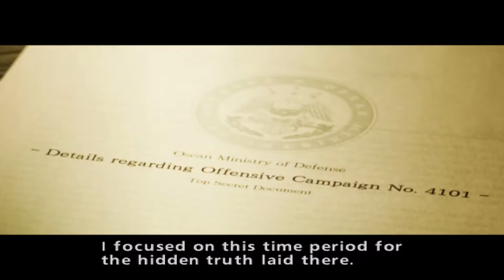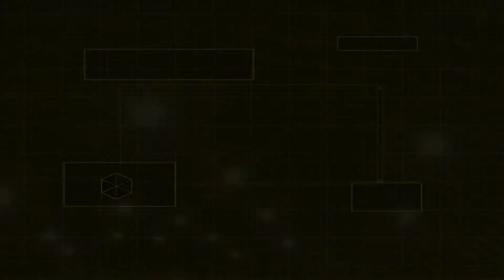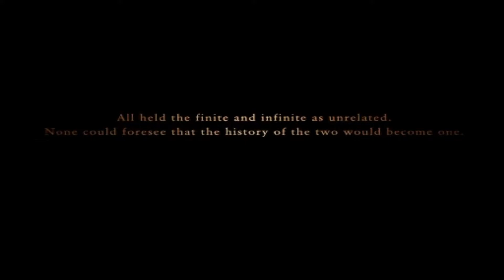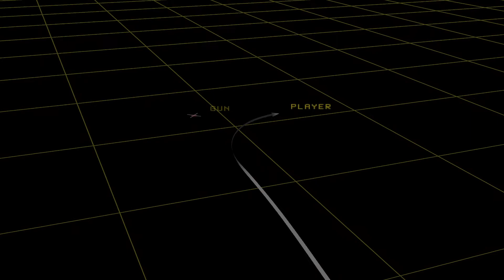[Ace Combat Zero: The Belkan War] Mission 15M - The Talon of Ruin (Ace)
For Mercenary outcome, you need to shoot down Espada 1 completely, that means, even when he's a yellow target.